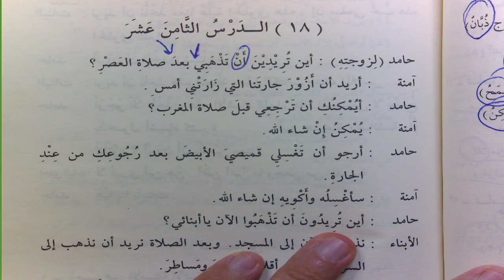DurusulLugat C2 41 Ders 127 128 Diyalog Anlama